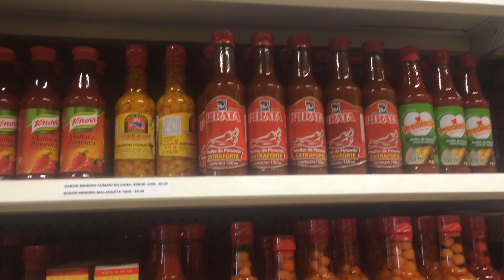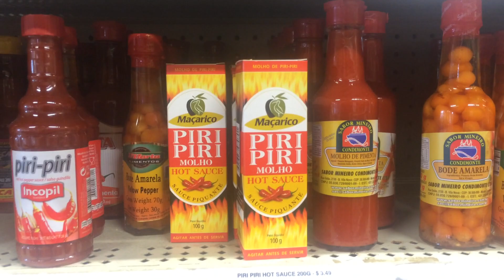Extreme Revenge HOT PEPPER PRANK!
HOT PEPPER PRANK!

Billy A.

Boyfriend Pranks Girlfriend
Girlfriend Prank Girlfriend
Pranks
April Fools
Funny Videos
Couples Vlog
relationship goals
relationship problems
relationship pranks
relationship advice
Pregnancy Prank
Got another girl pregnant prank
Got my girl pregnant prank
Hot Pepper Prank